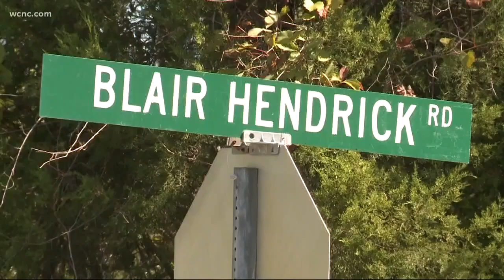Erica Parsons' adoptive parents to be charged with her murder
The adoptive parents of Erica Parsons have both been charged with first-degree murder for the death of the girl who was first reported missing five years ago from her home in Salisbury.